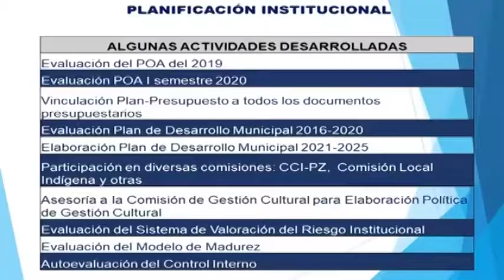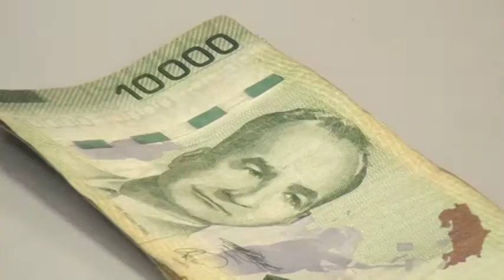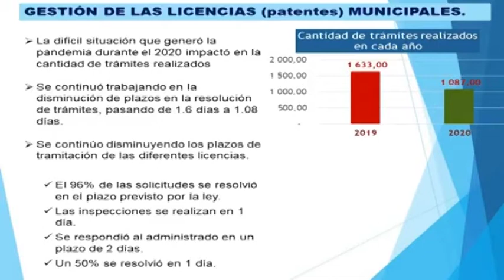Ingresos propios bajaron en la Municipalidad de Pérez Zeledón durante 2020 en comparación a 2019